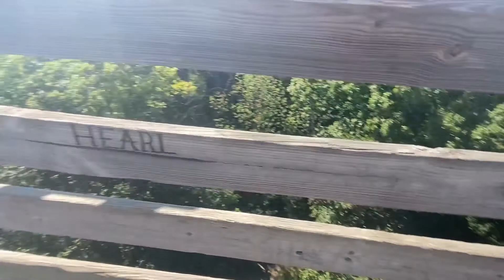Up And View